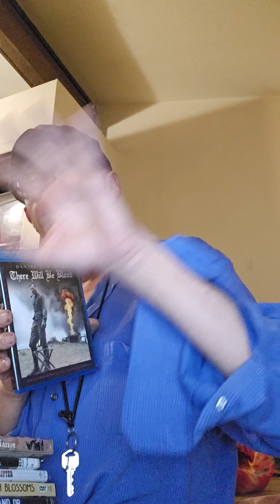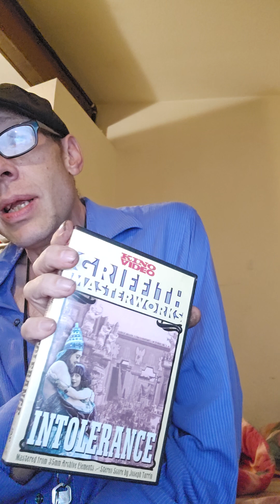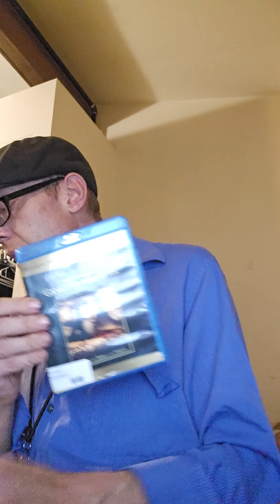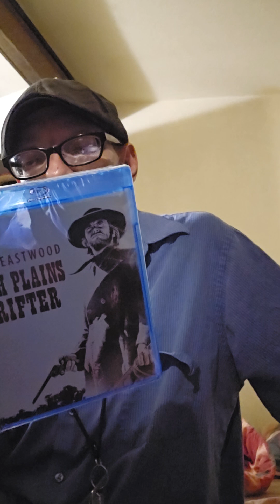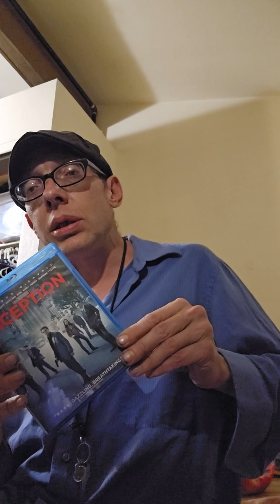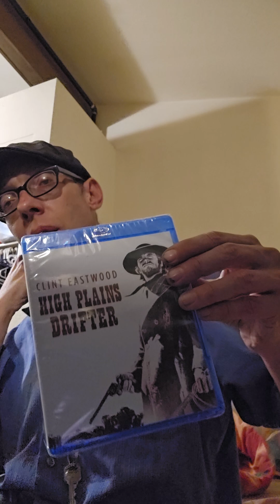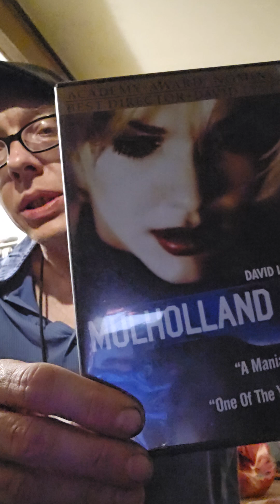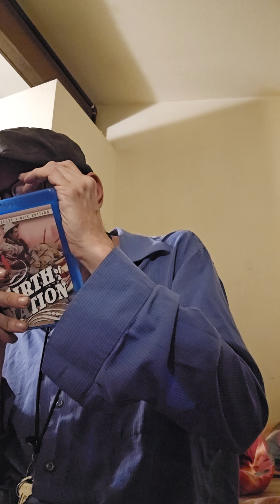YOUTUBE MASTERCLASS COURSERA HARVARD USC CALARTS D.W.GRIFFITH AUTEUR FILM STUDY 375 DR. SHELEY